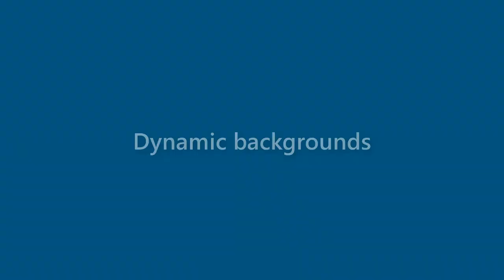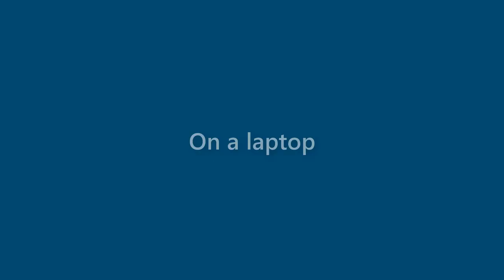Florence Pittman - appearance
Name Look - Florence Pittman - appearance. In this video we present "Florence Pittman" name look and feel in various scenarios.
This video will cover:
How does "Florence Pittman" look as a personal letterhead?
How does "Florence Pittman" look on a business card?
How does "Florence Pittman" look on a computer/laptop screen?
How does "Florence Pittman" look with different background colors?
How does "Florence Pittman" look with various fonts?